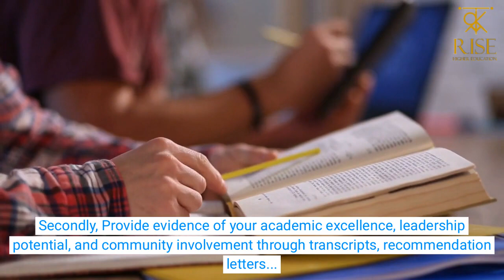What Scholarship Evaluators look for?